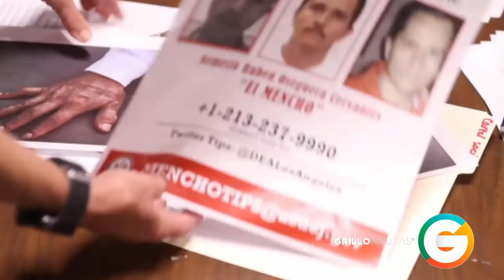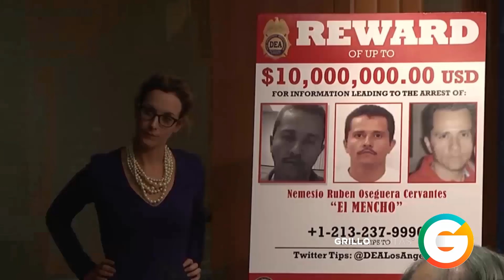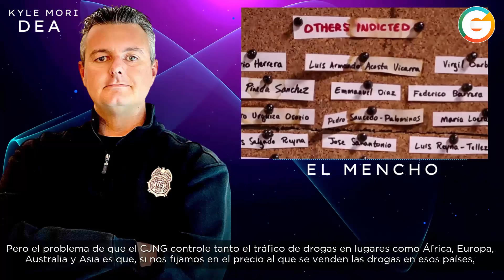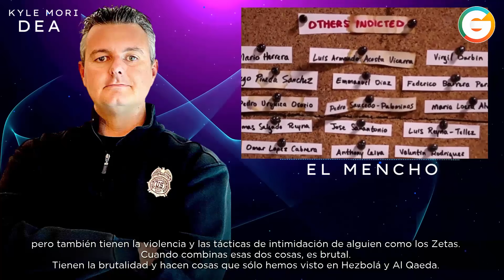“El Mencho” sigue vivo, es mentira que falleció : K.M-DEA